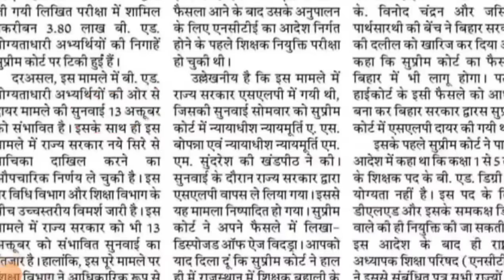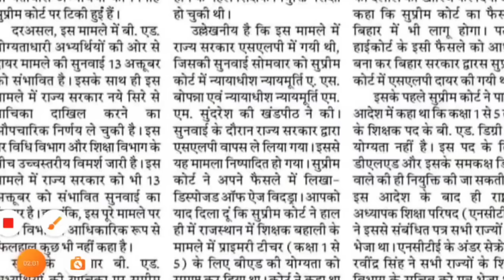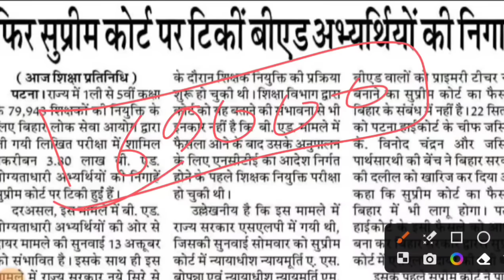BREAKING NEWS/B.ED पर शिक्षा विभाग की बैठक /b.ed vs btc supreme court update/b.ed vs deled